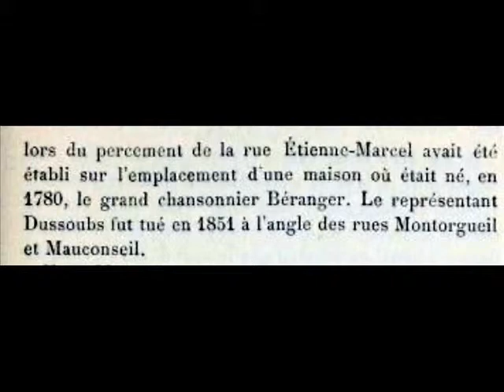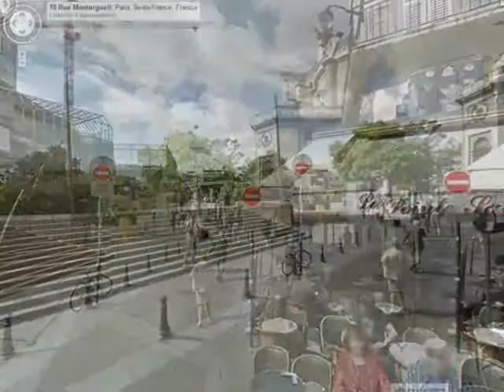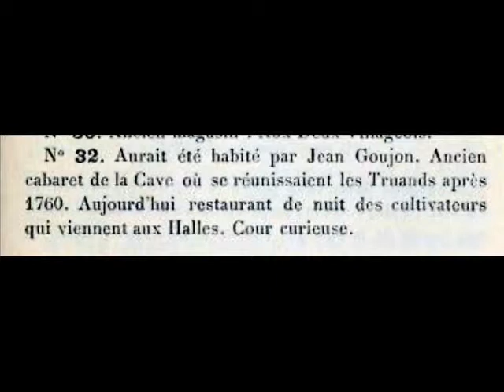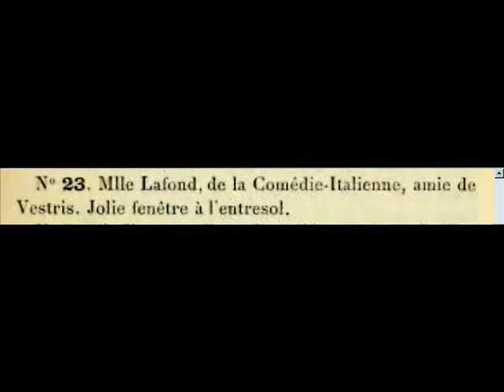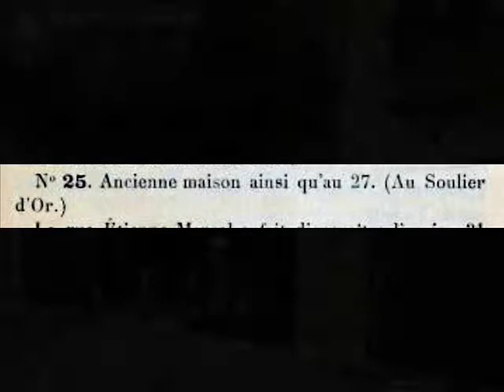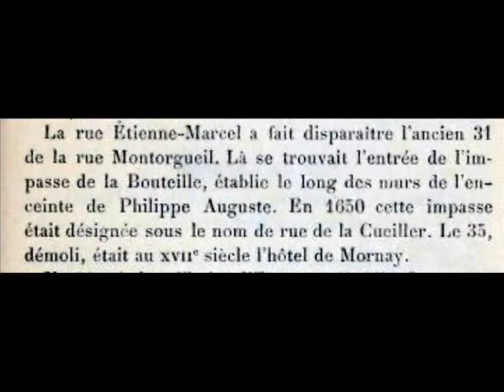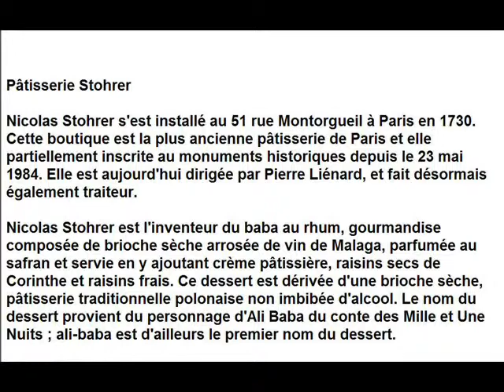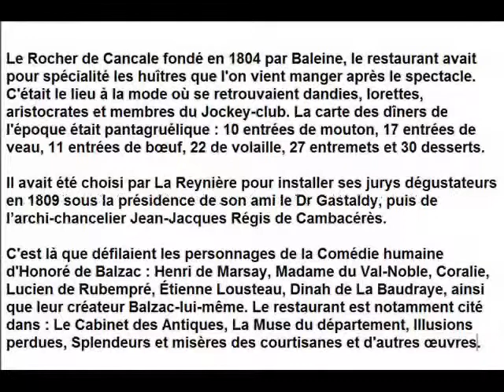Rue Montorgueil Paris Arrondissement 1er, 2e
Rue Montorgueil

Arrondissement  1er, 2e
Quartier  Halles, Mail, Bonne-Nouvelle

Début  2 rue Montmartre et 124 rue Rambuteau
Fin  1 rue Léopold-Bellan et 59 rue Saint-Sauveur

La rue porte depuis le XIIIe siècle le nom du mont Orgueilleux, auquel elle conduisait. Le sommet de cette petite colline est actuellement occupé par la rue Beauregard.

La partie sud, entre les rues Mauconseil et Montmartre, est à l'origine une voie séparée. Appelée rue Nicolas-Arrode, rue au Comte-d'Artois, rue de la Comtesse-d'Artois et rue de la Porte-au-Comte, elle est réunie à la rue Montorgueil en 1792.

Séparée à nouveau en 1814, toujours sous le nom de rue de la Comtesse-d'Artois, elle est définitivement rattachée à la rue Montorgueil en 1830.